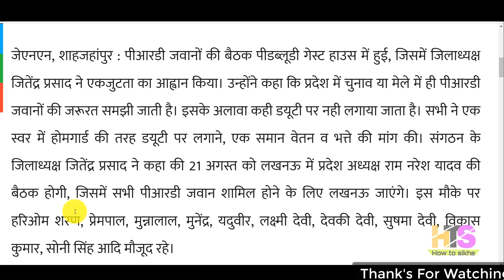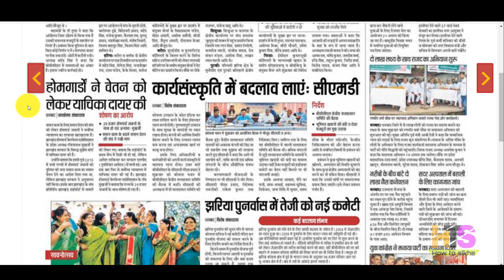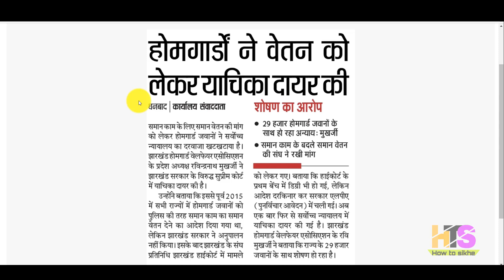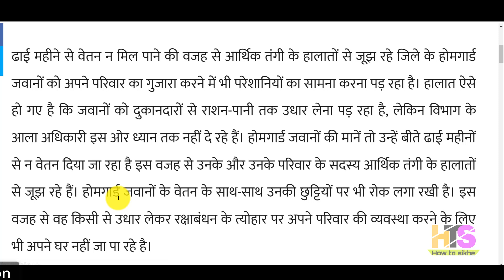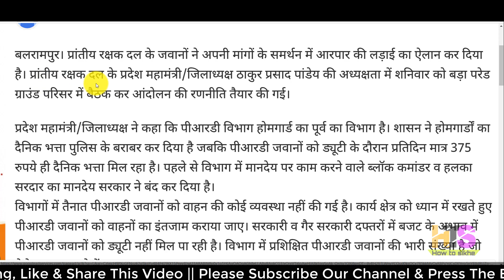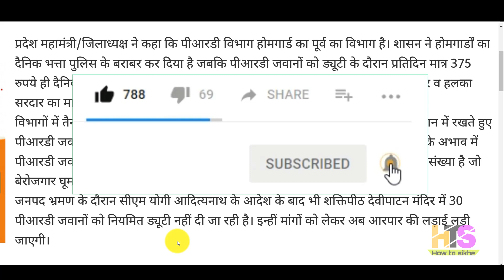होमगार्ड- 11-अगस्त-2019 मुख्य समाचार| Home Guard Salary, Bharti, Vacancy News Today UP & Uttarakhand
होमगार्ड- 11-अगस्त-2019 मुख्य समाचार | Home Guard Salary, Bharti, Vacancy Latest News Today UP & Uttarakhand
My New Youtube Channel(Please Visit)

*My Laptop*

*My Smartphone*

*My Tripod*

*Queries solved*
1) home guard news today 2019
2) होमगार्ड की ताजा खबर
3) होमगार्ड की ताजा खबर उत्तर प्रदेश
4) राजस्थान होमगार्ड की ताजा खबर
5) up home guard news MP,HP,UK,UPHG,RAJASTHAN,JHARKHAND,
6) up home guard news today
7) up home guard salary 2019
8) up home guard salary news 2019
9) up home guard salary latest news
10) home guard bharti 2019 up
home guard vacancy 2019
home guard bharti 2019 uttarakhand
home guard news today live